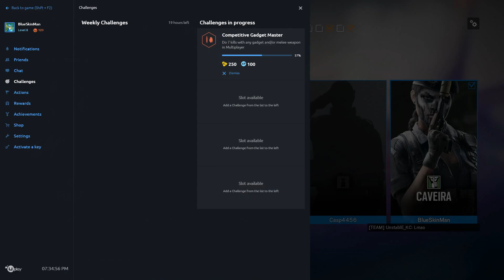Rainbow Six: Siege - Presidental Plane Gameplay - Don't Spawnpeek, Bandit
Languages: English

Teammates:
- UnstablE_KC
- Casp4456
- FR-ToXic
- FR-GoGo